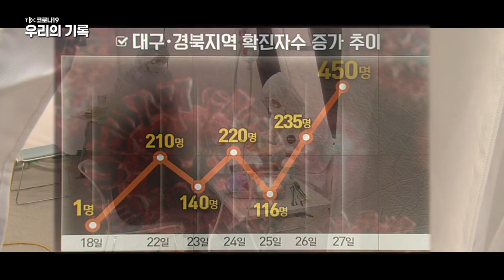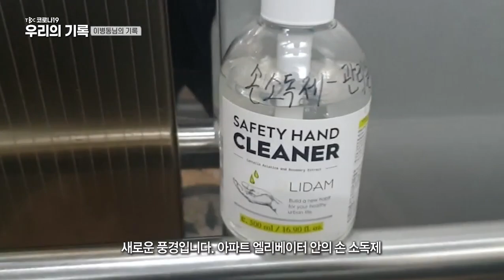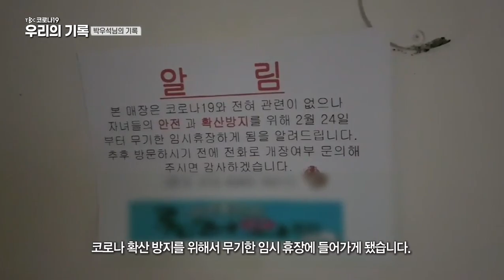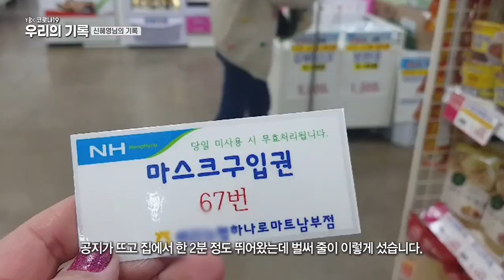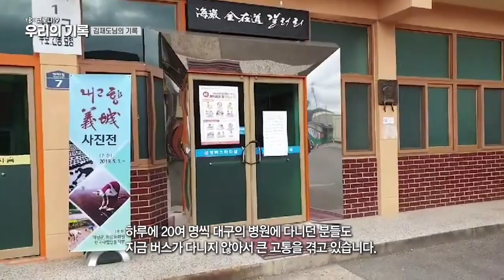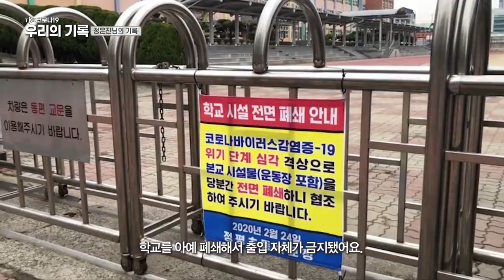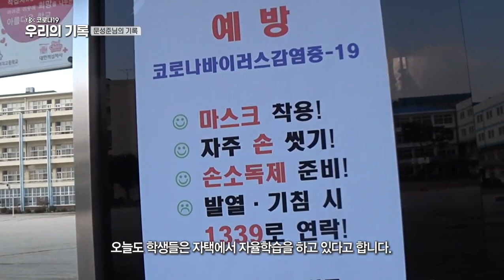TBC 코로나19 ,우리의 기록 1부